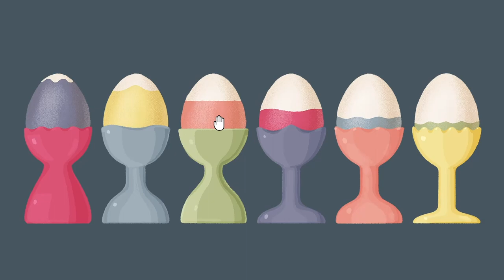Lent messed up my meat-ness ~ A Little to the Left PART 11 !!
EP11~ THEY MADE MORE PUZZLES !! teehee

0:00-0:02 intro
0:02-20:27 how does an Easter Bunny keep his fur looking so good ? ~ ~ ~ ~ ~ ~ ~ ~ ~ ~ ~ ~ ~ ~ ~ hare spray.
20:27-21:00 outro